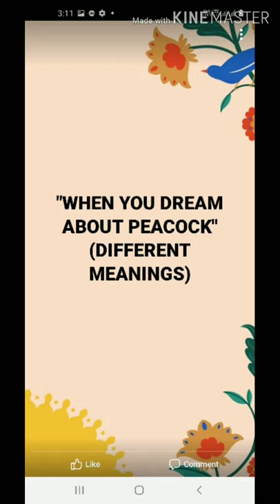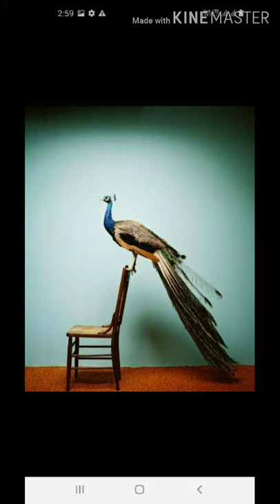Spiritual Dream Meaning Of Peacock & Significance of White, Pink, Black, Purple coloured Peacock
I will help you DECODING the MEANING of DREAMS 🧚‍♀️
DREAMS  aren't just the mind wandering during the night; DREAMS  and dream meanings also a key part of our mental processes. ... “Whatever you experienced during the day is being 'DOWNLOADED' into your long-term MEMORY during the night.” The dreams that result from this MIDNIGHT BRAIN activity can seem MYSTERIOUS. 🕯🕯📖📖🕯🕯
BRING video views HOLE 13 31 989
BRING viewers HOLE
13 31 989